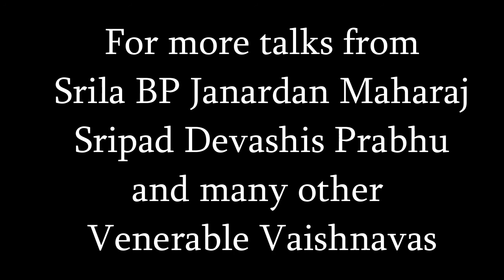Rejecting Pratiṣṭha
Srila Bhakti Pavan Janardan Maharaj gives a Zoom Darshan on Feb 24th  2021 with Sripad Devashis Prabhu, Ishanuga dd, the wonderful devotees of Sri Chaitanya Saraswat East  and  West London and the worldwide society of devotees.